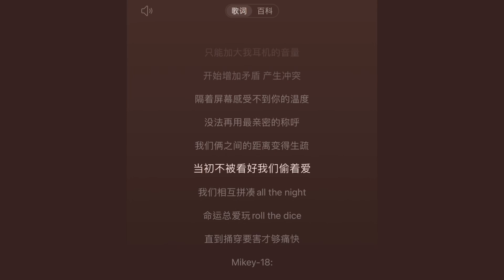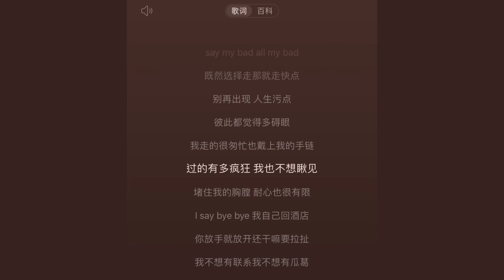破防（说唱版） - Mikey-18/Lil E 【我们总是用沉默代替 本就应该明确表达的爱意 总是在比谁爱的更卖力 这段感情终于画上待定】